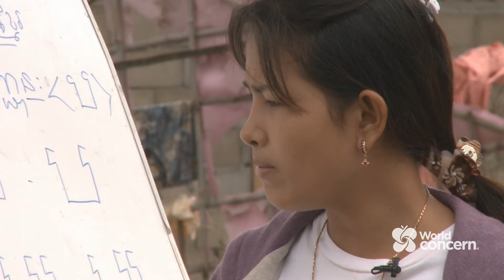Protecting Children from Human Trafficking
World Concern works in some of the poorest communities in Southeast Asia, where children are at great risk for exploitation, abuse, and trafficking. Our programs provide awareness training to help keep kids and families safe, and job skills so they can earn income safely.

Learn more and help protect the innocent from this horrific crime